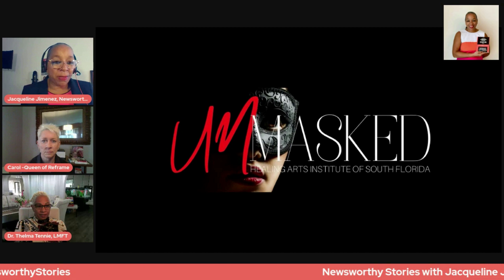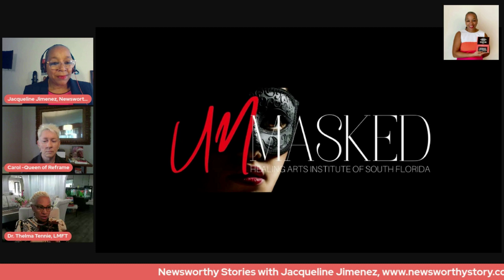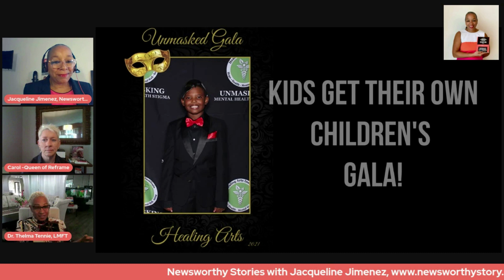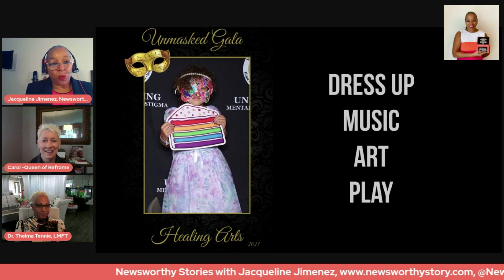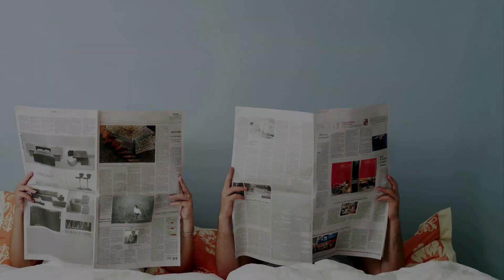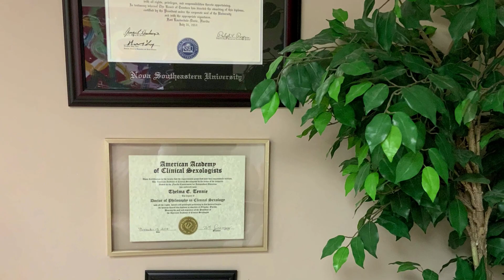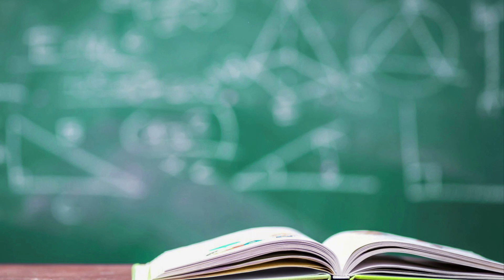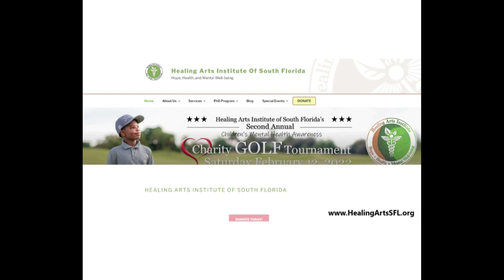How a Masquerade is helping to REFRAME the circumstances in your life! Why be a part of it...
How a Masquerade is helping to REFRAME the circumstances in your life!  Why you want to be a part of it...